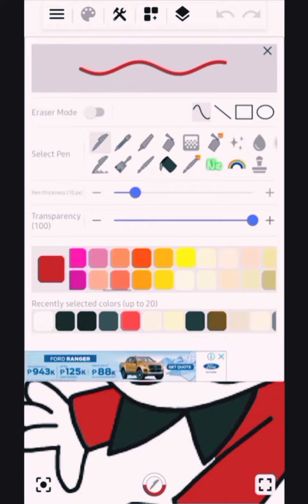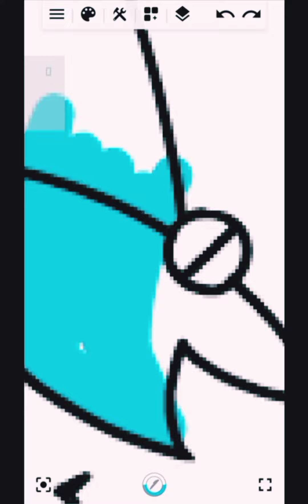MLAATR: The BF Squad In The Mid Air || Speedpaint by RGM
WHY ARE THEY SCREAMING???

Nothing :)

Heya! We're back again for Another MLaaTR Speedpaint🙂

We're now seeing the Nerd Squad in the air screaming and wonder why my Beeg Brain made me do this =/ nah

Today's my Channel Anniversary!🐱💝
(actually yesterday lol)
Dec. 18 since I started this channel and there's sooo many things happened:
•SMG4 Animations
•Meta Runner Animations
•Undertale Animations
•Comments & Making Friends
•Collabs & Gifts
•More Animation Memes
•100+ Subs
•1000+ Views
•Christmas Special 2020
•My Life As A Teenage Robot Animations
•Speedpaints (Now)
And that's how our channel grow and grow
LIKE A PLANT TO A TREE🌱🌳
Even though I only have a small amount of uploads, well, I was known :D
I found you guys, and you found me, and I made you cheer up and be entertained💗
We're all Great Friends, even though some bashes us, we're still like a Family this year😄

*hugs you all guys*

Thank you for enjoying my videos!